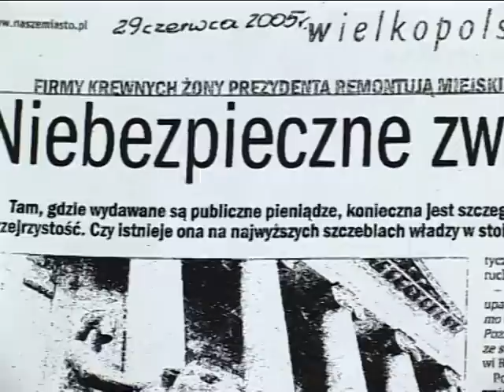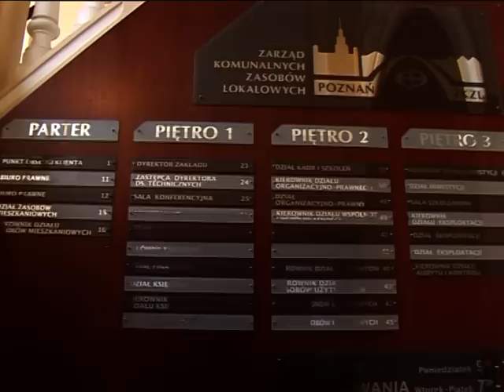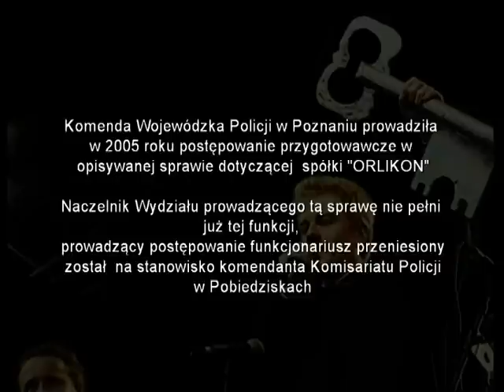Grobelny Tajny Raport cz II